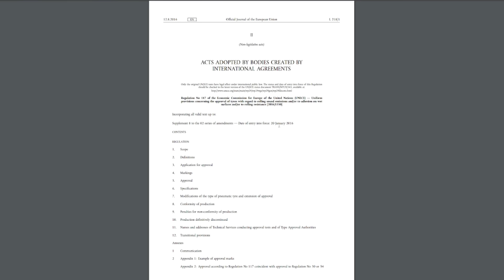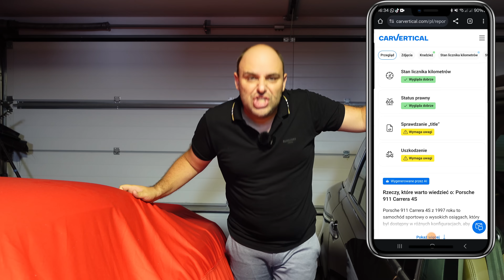UE chce zmusić kierowców do jazdy na łysych oponach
Wszelkie pytania związane z poradami, zakupem auta i eksploatacją proszę kierować w komentarzach pod filmem, lub bezpośrednio do mnie